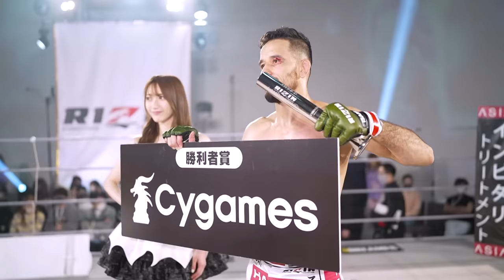Full Fight | クレベル・コイケ vs. 萩原京平 / Kleber Koike vs. Kyohei Hagiwara - RIZIN LANDMARK vol.3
2022年5月5日(祝・木)に開催された「+WEED presents RIZIN LANDMARK vol.3」試合フル映像

May.5,2022  RIZIN LANDMARK vol.3

▼NEXT EVENT
「湘南美容クリニック presents RIZIN.39」
＠マリンメッセ福岡 Ａ館
2022年10月23日（日） 12：30開場 / 14：00開始

■ RIZIN STREAM PASS
■ ABEMA
■ U-NEXT
■ RIZIN LIVE
■ Exciting RIZIN
■ STREAMING＋
■ dTV
■ SPOOX
■ Paravi